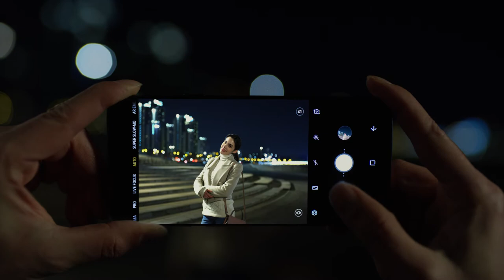Galaxy S9 低光源拍攝 - Low Light Camera